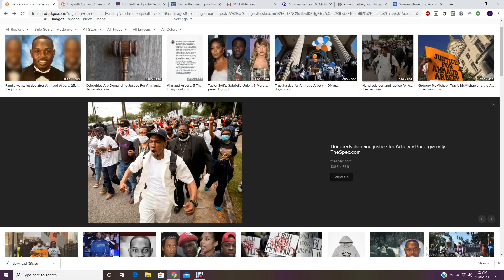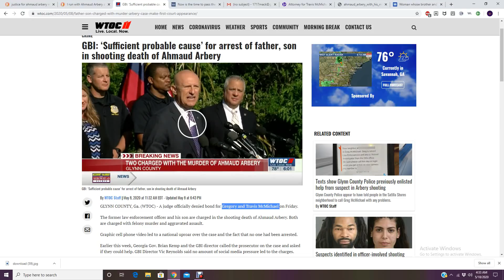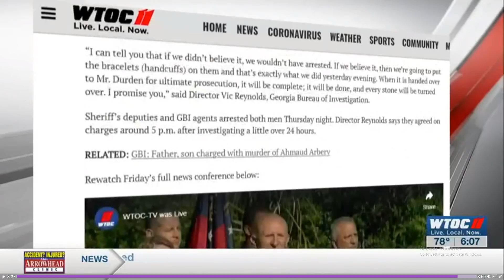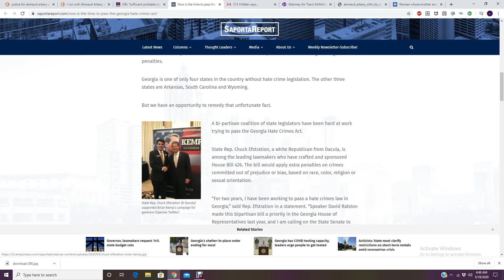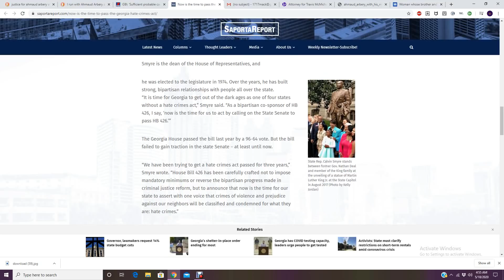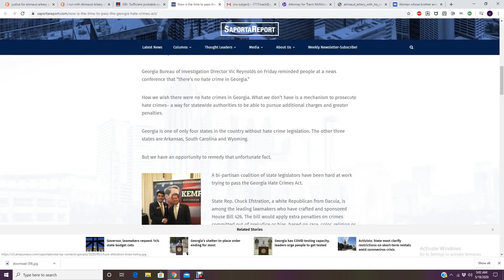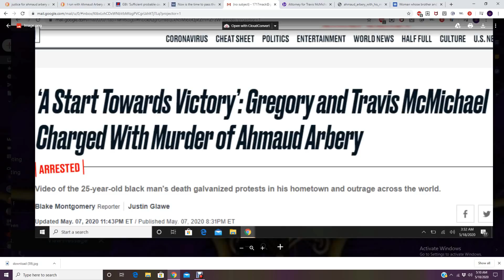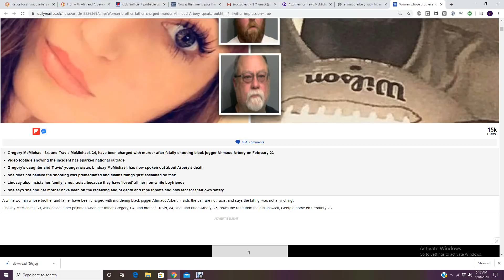RUN WITH ''MAUD'' IS A DAM JOKE THEY PLAYING US